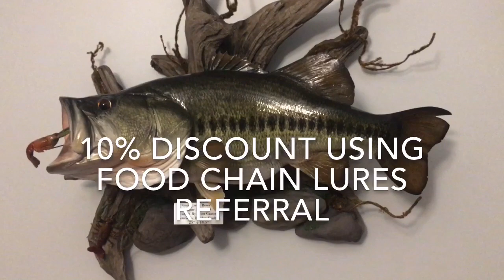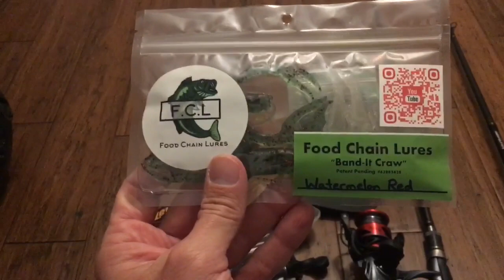FCL’s “BIG BASS BOUNTY”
FCL’s “BIG BASS BOUNTY” starts February 1st and ends on May 31st midnight. There will be awesome prizes awarded to the top four biggest bass caught on the Band-It Craw as well as prizes for the top two kids 12 and under.

Or at
Tara Bait and Tackle
10563 Tara Blvd
Jonesboro, GA 30236

Bounty Rules:
1. Post two photos of your biggest bass caught on the Band-It Craw to the Food Chain Lures Facebook page.

2. One picture of entire bass in frame hanging on scale with scale readout clearly visible must be submitted for bounty consideration, and one photo of your desired pose with bass and Band-It Craw In fish’s mouth or in your hand for FCL’s Customer’s Catches page.

3. Only largemouth, small mouth, and spotted bass will be considered for bounty prizes.

4. More than one bass per participant can be submitted, but only your biggest bass will be considered for one of the top four spots.

5. All submissions must be posted on FCL’s Facebook page before midnight May 31, 2020.

Good luck to everyone and most of all have fun!